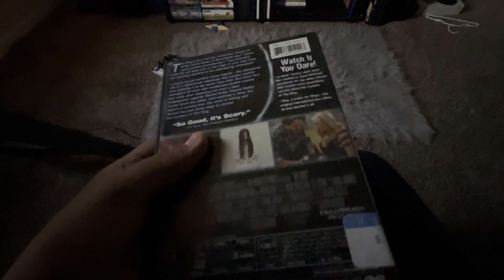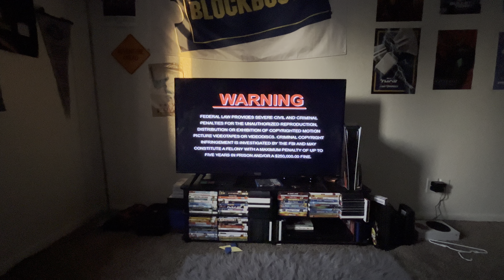Opening to The Ring 2003 DVD (DTS Option) (800 Subscribers Special)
1. DreamWorks Home Entertainment Logo
2. DVD Menu
3. Warning Screen (The Ring Variant)
4. Rated PG-13 Screen
5. Format Screen
6. DreamWorks Pictures Logo
Thats all